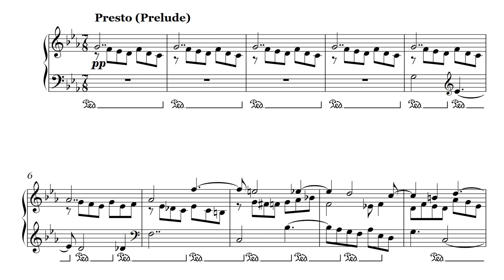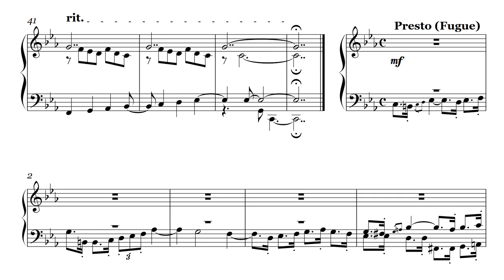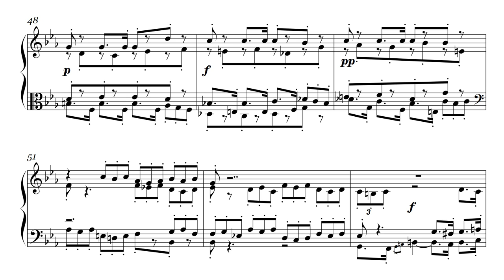Op. 1, №2. Prelude and fugue c-moll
Creation date: March 3, 2017
Opus №1 (24 preludes and fugues)
2. Prelude and fugue (a4) c-moll

2. Прелюдия и фуга (4-хголосная) до минор